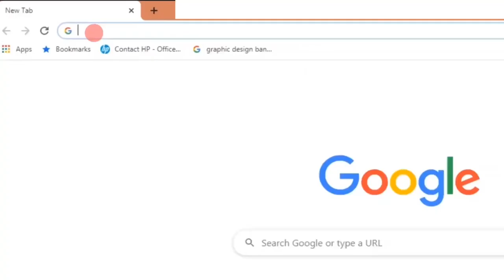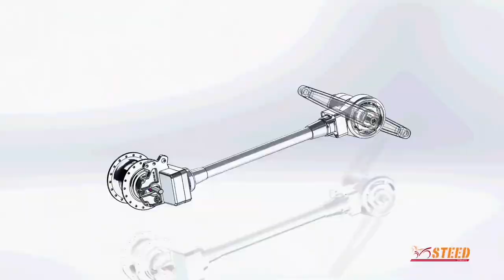CHAIN இல்லாத CYCLE லா? | STEED CHAINLESS BI-CYCLES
STEED CHIANLESS BICYCLES FIRST TIME IN TAMILNADU  price range starts from

₹24990 - ₹51770

BUY CYCLE SHOWROOM

Address :
23-1/3A VENKATRAO ROAD,
Opp. To PALACE THEATRE ,
NEAR VIDYA VANI SILK HOUSE,
SALEM - 636001